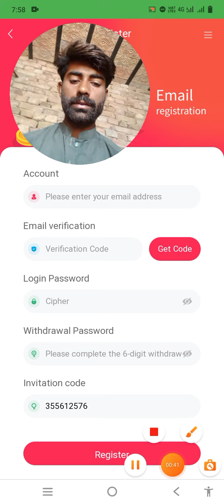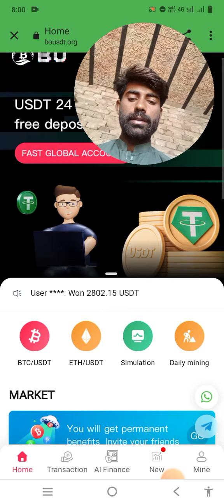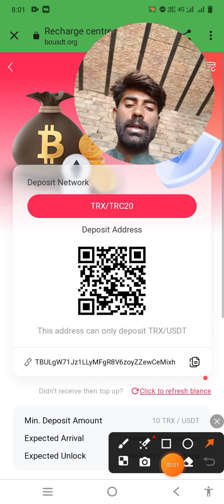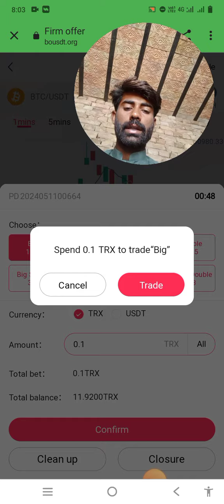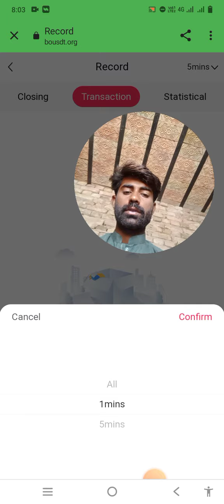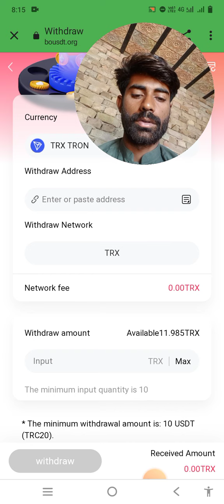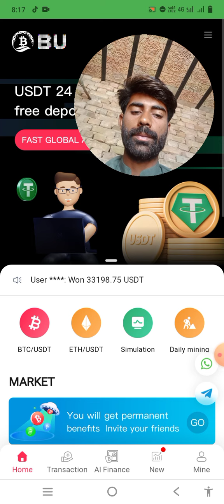Latest making money platform,live deposit and withdrawal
Fans who will complete KYC Verification they will get 20Trx
There is no threshold. Registered users can mine for free every day
Latest USDT Money Money Platform: Fidelity
Platform launch time: Hawaii 4.24

Select the level unlock quantitative and make money.
After the contract expires, the principal of the deposit can be mentioned. (45 days valid)
VIP1 recharge 12USDT daily income of 25%, about 3USDT
VIP2 recharge 45USDT daily income of 25%, about 11.25USDT
VIP3 recharge 190USDT daily income of 26%, about 49.4USDT
VIP4 recharge 370USDT daily income of 27%, about 99.9USDT
VIP5 recharge 890USDT daily income of 28%, about 249.2USDT
VIP6 recharge 1600USDT daily income of 29%, about 464USDT
VIP7 recharge 3500USDT daily income of 31%, about 1085USDT
VIP8 recharge 7900USDT daily income of 35%, about 2765USDT
VIP9 recharge 16000USDT daily income of 38%, about 6080USDT
Three -level members return to enjoy 13 % recharge rebate
(10%-2%-1%) For example:
Team A has a stored value of $ 1,000 to obtain 100 USDT

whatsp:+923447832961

Trx Mining,Tron Mining Site
torn trx
tron coin
torn mining
TRX Mining
tron,tron mining
USDT Mining
Best Invest And Earn App Today